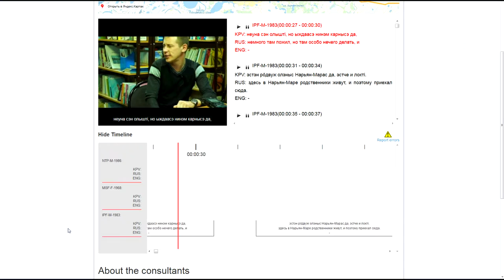Michael Riessler - Komi-Dialekte im Nordosten Europas - Uni Freiburg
Das nordöstlichste Gebiet Europas liegt über 4000 Kilometer von Berlin entfernt. Dort spricht man sogenannte Komi-Dialekte. Wissenschaftler der Uni Freiburg sind bei der Erforschung dieser Dialekte mit dabei. Dazu wurden über 200 Menschen an ihren Wohnorten befragt, die Texte transkribiert und übersetzt.